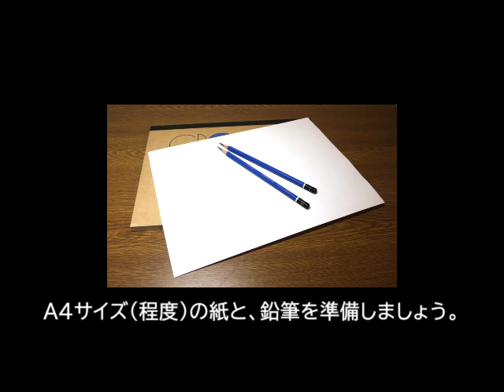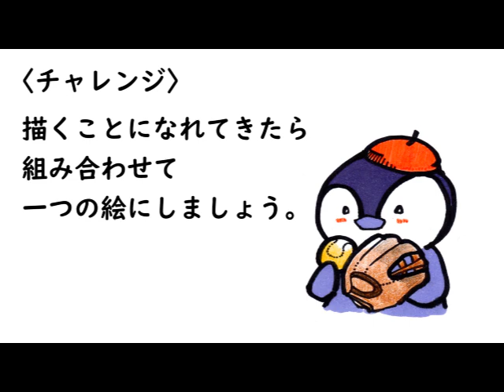【札幌市】学習課題 中学校１年美術 5月18日～22日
臨時休業中の学習課題、中学校１年美術の動画